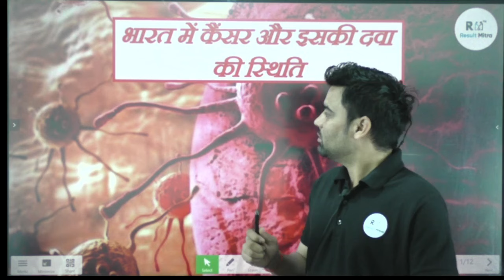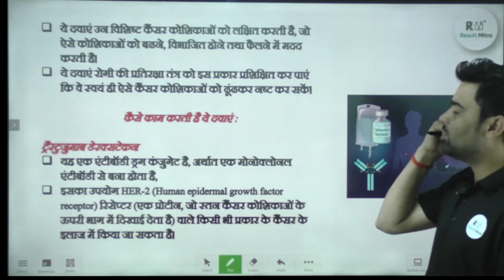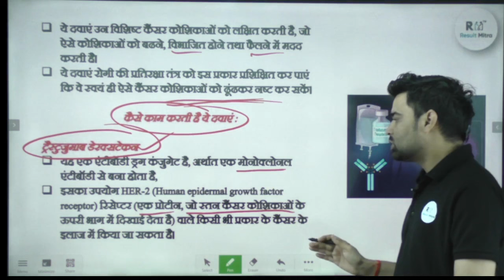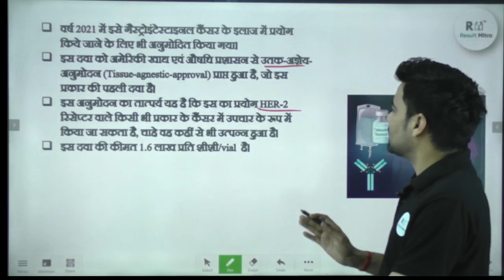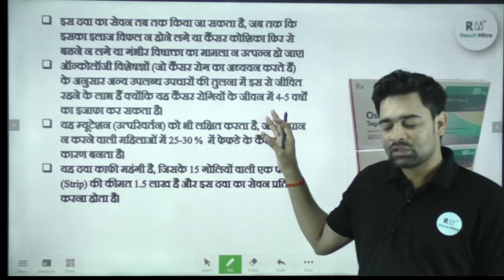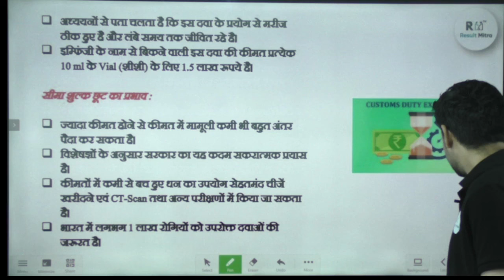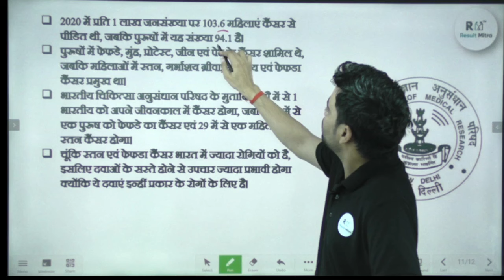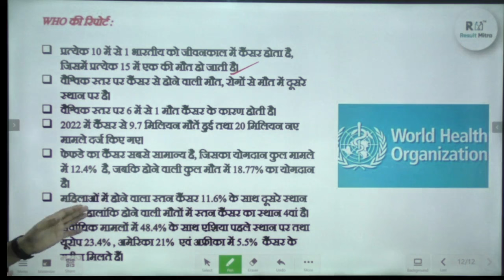Cancer medicine will be cheap and affordable in India | Akhilesh Sir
Twitter (X) :-   / resultmitra

Facebook 2 : -   / sunilverma.theiasmentor

1. Why Result Mitra :-

2. भारतीय संविधान एवं राजव्यवस्था प्लेलिस्ट
   • Constitution & Polity

3. भारत के भूगोल (फाउंडेशन बैच )की प्लेलिस्ट :-
   • Indian Geography

4. विश्व भूगोल की प्लेलिस्ट :-
   • World Geography

5. IAS /PCS स्ट्रेटजी :-
   • Strategy For IAS

6. जलवायु विज्ञान :-
   • जलवायु विज्ञान (Climatology)

7. अमेरिका मैपिंग :-
   • World Geography Mapping

8. Mains Answer Writing Class :-
   • Mains Answer Writing Free Classes

9. Europe Mapping :-
   • Europe Mapping For IAS

10. Polity CLASS 6 NCERT:-
   • Polity NCERT Class 6

11. POLITY CLASS 7 NCERT :-
   • Polity NCERT Class 7

12. Polity क्लास 8 NCERT :-
   • Polity NCERT Class 8 Social and Polit...

13. भूगोल NCERT CLASS 6 :-
   • Geography Class 6 NCERT (पृथ्वीः- हमा...

14. प्रारंभिक परीक्षा स्पेशल भारत का भूगोल प्लेलिस्ट.
   • Prelims Special - Indian Geography

15. Africa Mapping :-
   • Africa Mapping Basic to Advanced

16. NCERT Geography class 7 :-
   • NCERT Geography Class 7 Our Environment

17. July 2023 Current Affairs :-
   • July 2023 Current Affairs By Sunil Ve...

18. Student  Talks :-
   • Student Talks

19. 5 Minute Series :-
   • 5 Minute Series By Sunil Verma Sir

20. Human Geography
   • Human Geography

Title : -

1. Learn from your favourite teacher
2. Dedicated DOUBT sessions
3. Real-time interaction with best-in-class teachers
4. You can ask doubts in live online classes